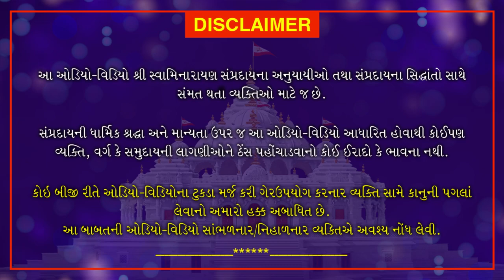Shri Muktmuni Charitram | સત્પુરુષ માં હેત કરવું | November 29, 2020 | Swaminarayan Katha